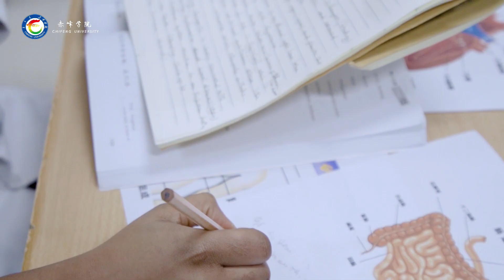Chifeng University## Chifeng City China